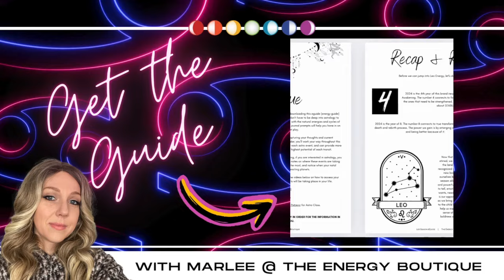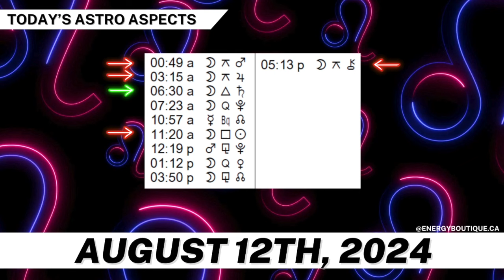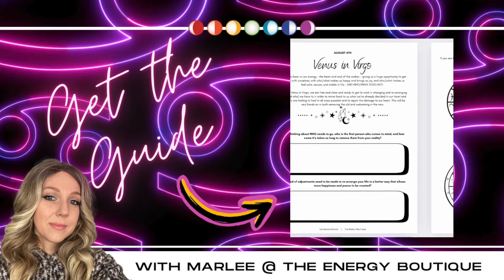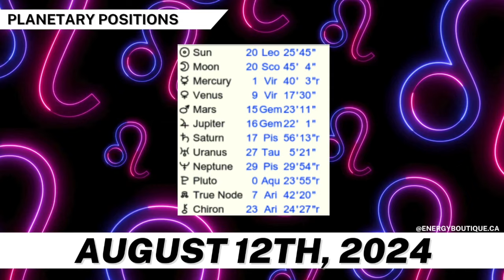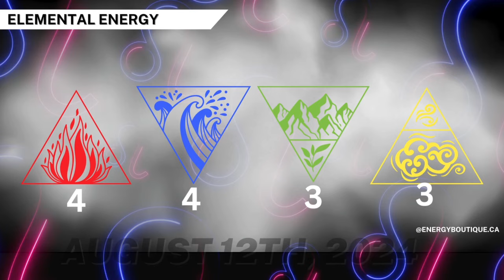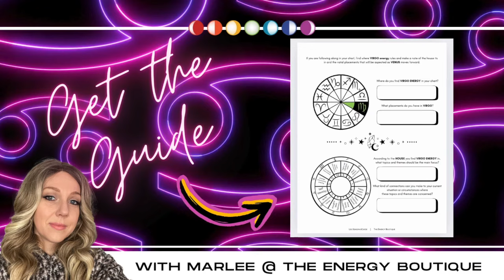ENERGY FORECAST: AUGUST 12, 2024